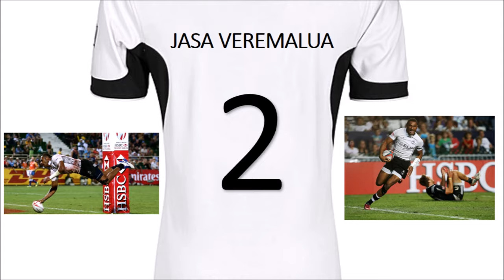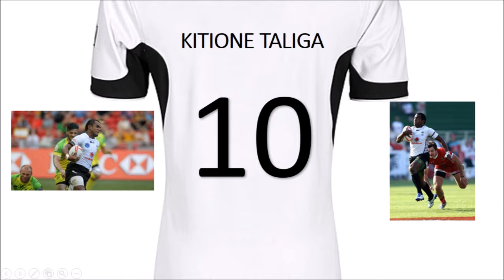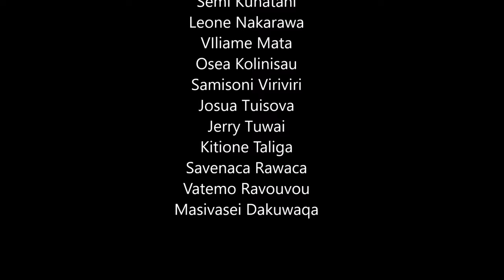FIJI RUGBY TRIBUTE PLEASE SUBSCRIBE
Tribute to the players who were chosen to play for Fiji in the olympic sevens... Go Fiji Go!